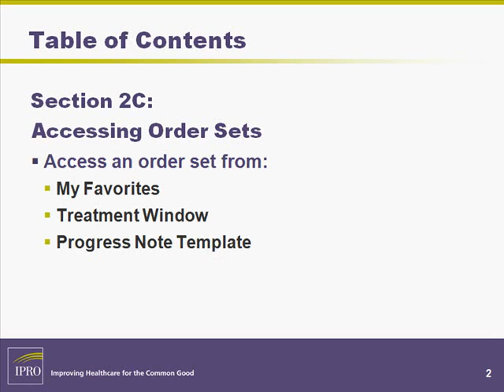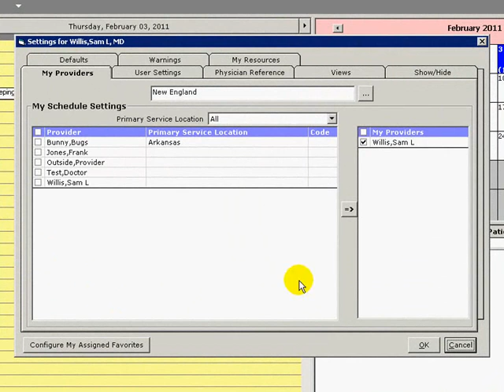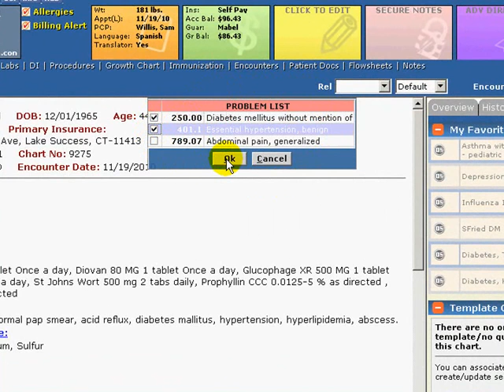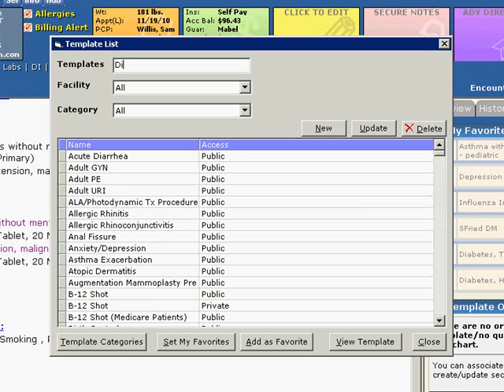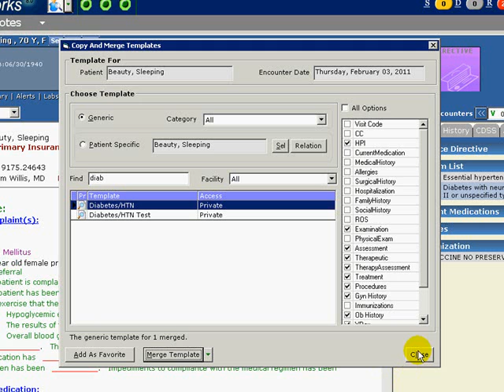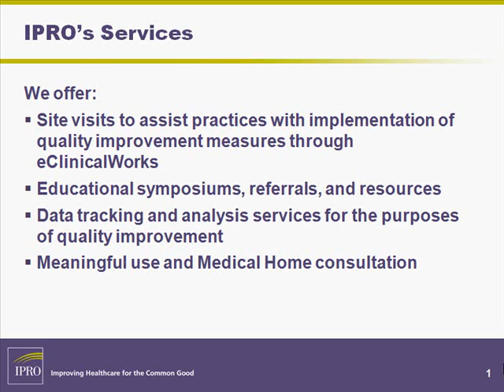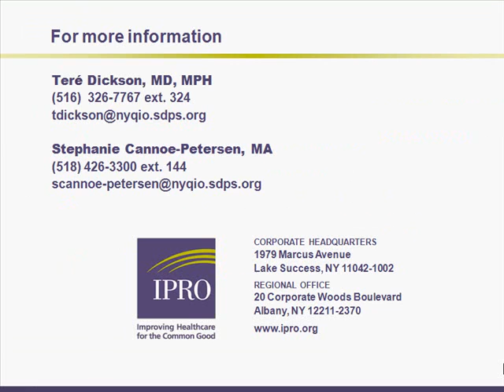Section 2C: Accessing Order Sets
Utilizing eClinicalWorks for Chronic Kidney Disease Quality Improvement